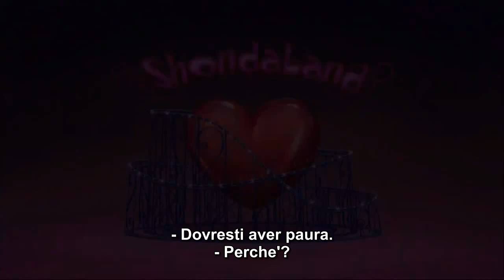Scandal 5x08 - Promo SUBITA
Scandal Italia